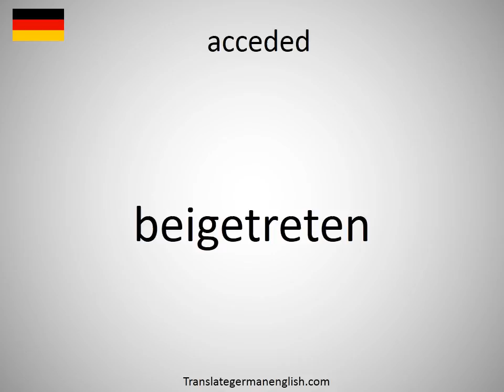How to say acceded in German?